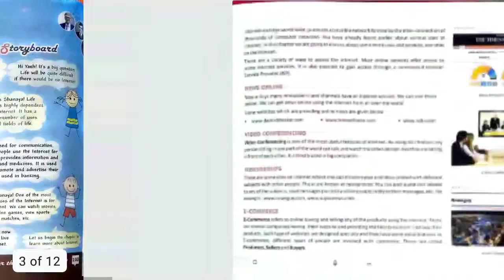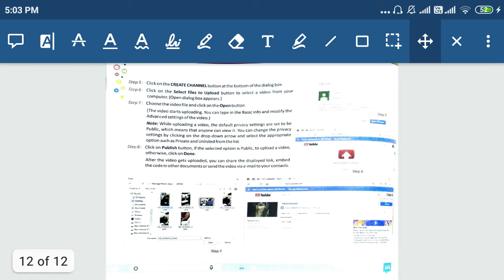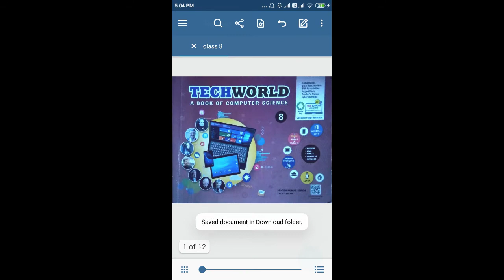computer class 8 chap 8 pg 8